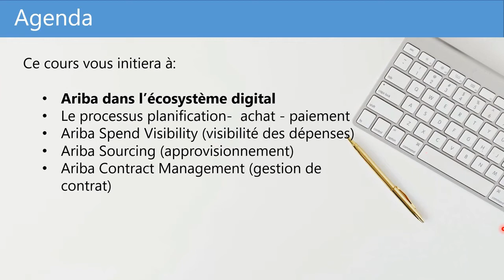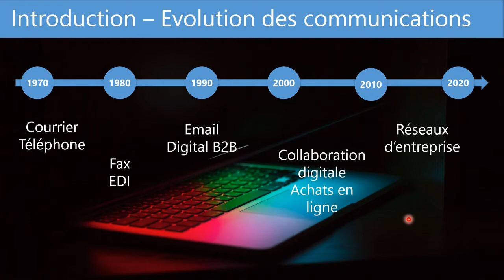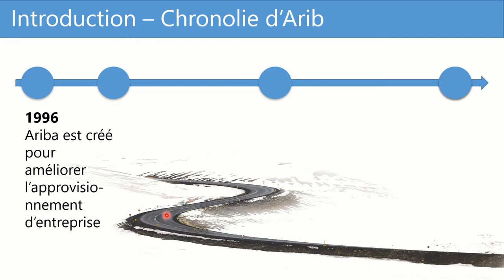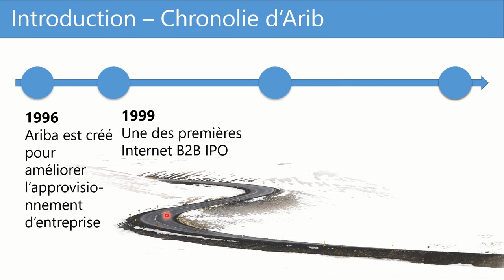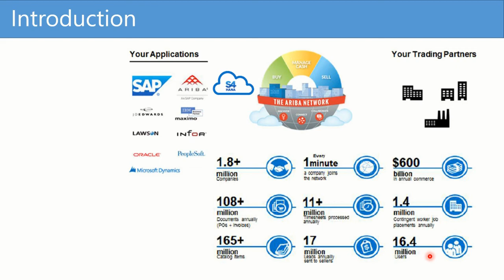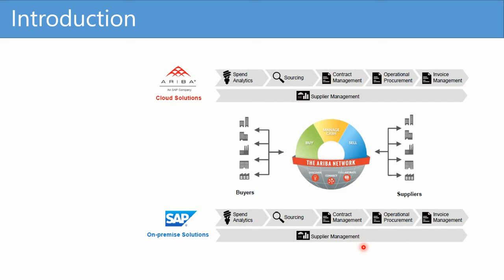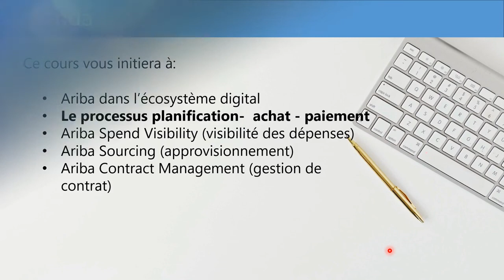Introduction à SAP Ariba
IC0914 - Introduction à SAP Ariba

Ce cours vous donnera une compréhension générale des besoins d’Ariba dans l’écosystème numérique et de sa place dans SAP en tant que programme centralisé autonome. Vous verrez les principales fonctionnalités de SAP Ariba et en comprendrons la nécessité ainsi que les problèmes qu'il résout dans le cadre du processus d'approvisionnement Planification-Achat-Paiement.

Course Goal
Apprendre le processus planification - achat - paiement
Percevoir l'intéret d'Ariba Sourcing
Comprendre la place d'Ariba dans l'écosystème numérique
Obtenir les bases d'Ariba visibilité des dépenses
Saisir le processus de gestion des contrats d'Ariba

Audience
Consultants
Developers
End users
Executives and Managers
IT/Business analysts
Project Managers

Exam/Certificate
Certificate of Completion (more certification info)

Michael Management creates the best eLearning for our students.

Career paths guide you to master the profession of your choice. If you are unsure of what training you need, look at our career paths